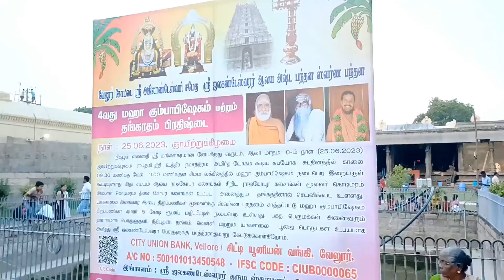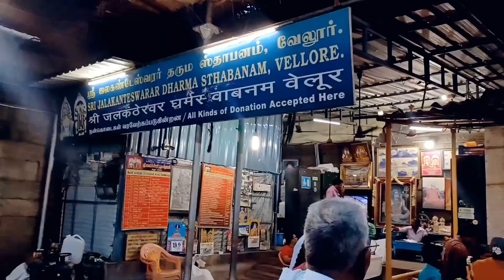सफर ही सफर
I am Munnu Sharma from Ranchi(Jharkhand), I am a social activist, I have helped 130+ people to reach their homes who had lost their way. I am like a bridge between the missing and their family member.
I often organize blood camps.